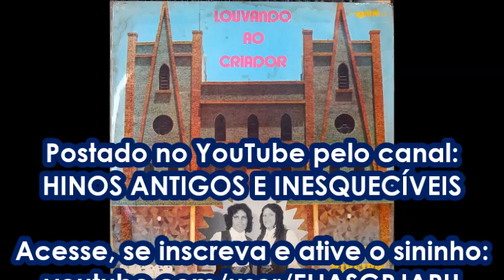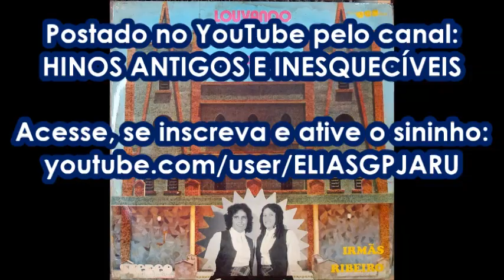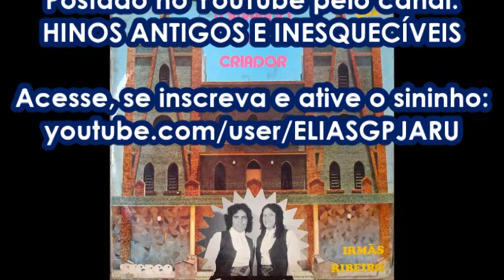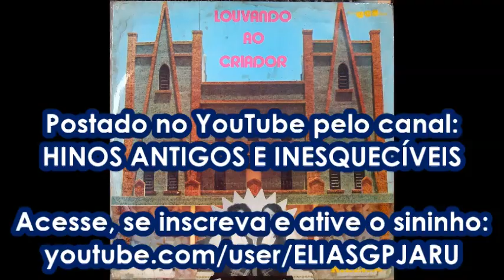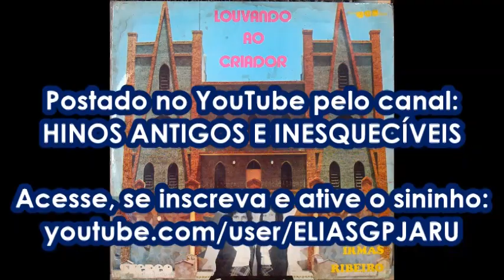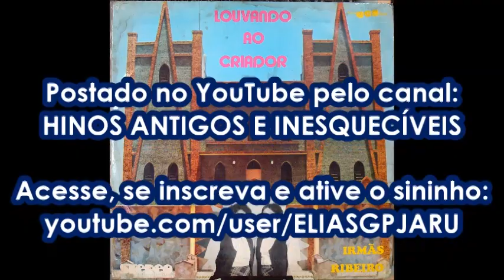░L░o░u░v░a░n░d░o░ ░a░o░ ░C░r░i░a░d░o░r░ - 𝐈𝐫𝐦ã𝐬 𝐑𝐢𝐛𝐞𝐢𝐫𝐨 - 𝐋𝐏 𝐂𝐨𝐦𝐩𝐥𝐞𝐭𝐨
00:00 - 01. Louvando ao Criador
02:15 - 02. A Resposta da Carta
05:18 - 03. Um Pouco Mais
08:24 - 04. Oh! Meu Jesus
12:22 - 05. O Dom Precioso do Céu
16:06 - 06. Quando Jesus Foi Traído
18:54 - 07. Volta ao Lar
20:58 - 08. Importará
23:36 - 09. Glória Suprema
26:15 - 10. Miserável Eu Era
28:20 - 11. Doce é o Nome de Jesus